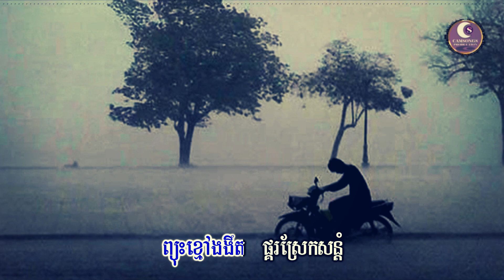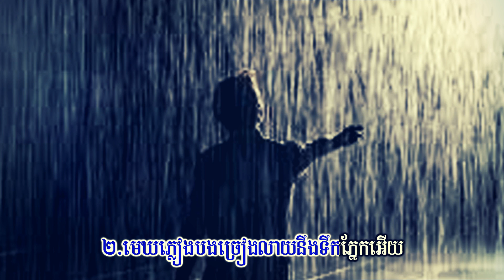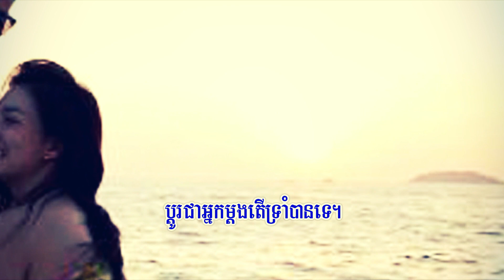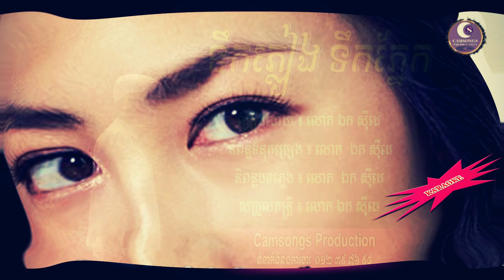ទឹកភ្លៀងទឹកភ្នែក - ឯក សុីដេ - ភ្លេងសុទ្ធ | Tik Plieng Tik Pnek - Mr. EK SIDE (Karaoke)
Welcome & thanks for supporting Khmer Manner Songs YouTube Channel!

Song's Description:

ទឹកភ្លៀងទឹកភ្នែក - ឯក សុីដេ - ភ្លេងសុទ្ធ | Tik Plieng Tik Pnek - Mr. EK SIDE (Karaoke) is the music for families' singing. Very thank you for singing and supporting this channel!

Sincerely yours!